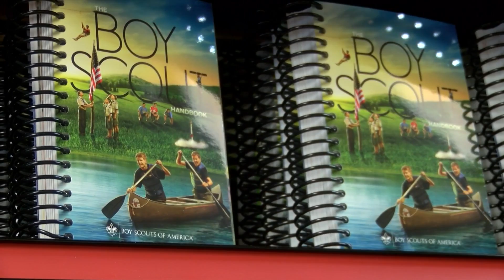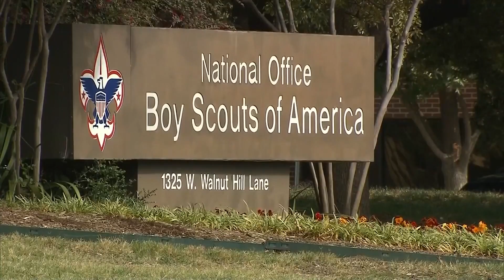Boy Scouts are recruiting girls for the first time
The Boy Scouts of America is recruiting its first girls to join their ranks. While the topic has caused some national controversy, Cub Scout leaders said the response has been overwhelmingly positive in Lubbock, Texas.